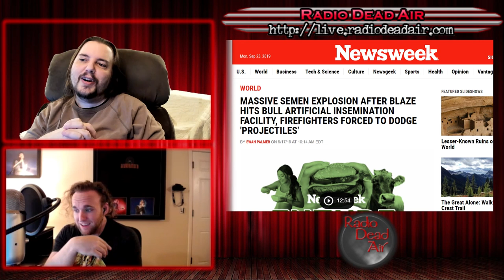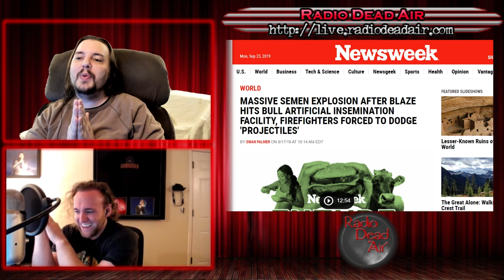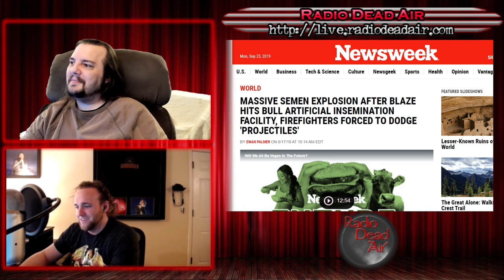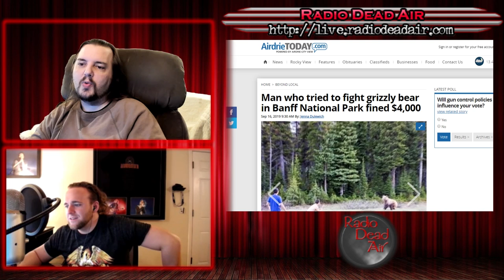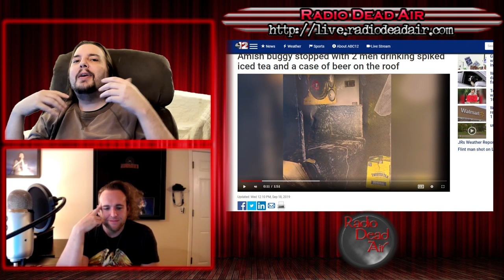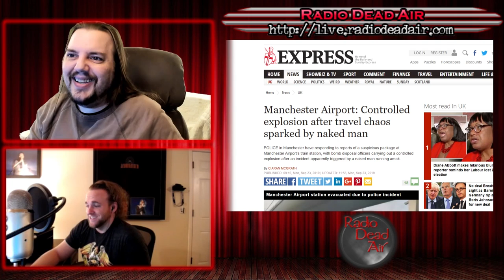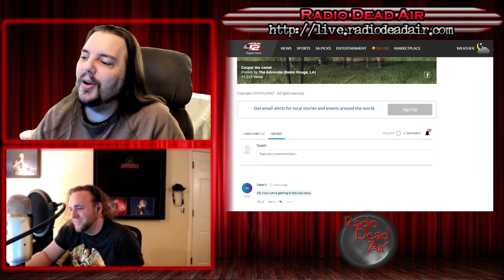WTFIWWY Live - Living in an Amish Paradise - 9/23/19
This week: Luke from Rocked joins us for picking fights with bears, fending off angry camels and a fire at a clinic for bulls that makes Luke wish we had a poop story ...